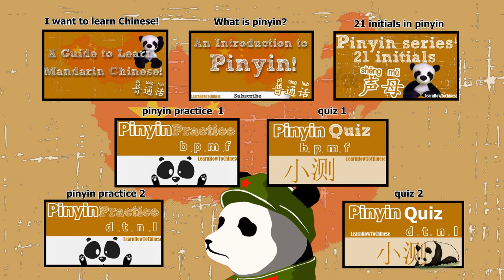Learn Chinese Pinyin Menu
Learning the Chinese language is fun and easy on the Internet, where you can find the lessons you want to learn anytime anywhere. Here at LearnHowToChinese.com, we break down the Chinese learning materials into short videos where you can focus on only one word, one phrase or one sentence at a time. Why overload yourself with long, laborious lessons when you can sit back, watch videos and learn what you want at your own pace and focus on your own needs. Over the coming months, we will be building a video library to help support your learning needs (on and off of YouTube). Please be patient with us as we put the right pieces together to get you on the road to learning Chinese faster.  We hope you decide to take this journey with us.